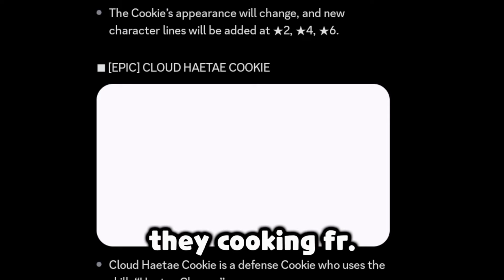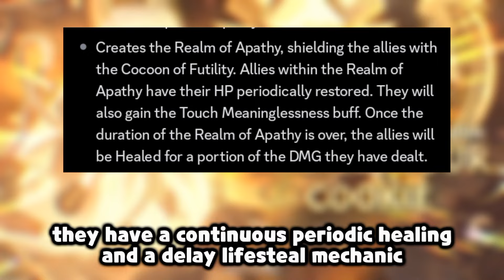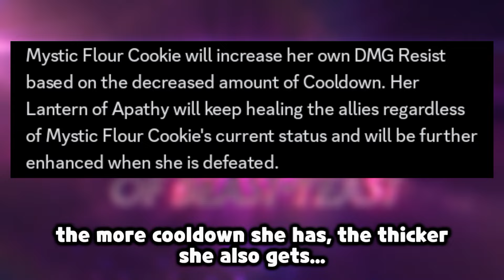MYSTIC FLOUR is so OVERPOWERED 😱😱